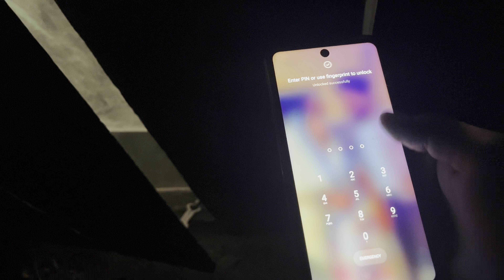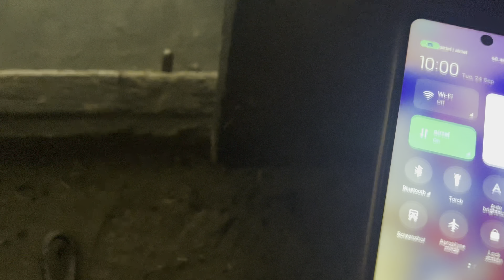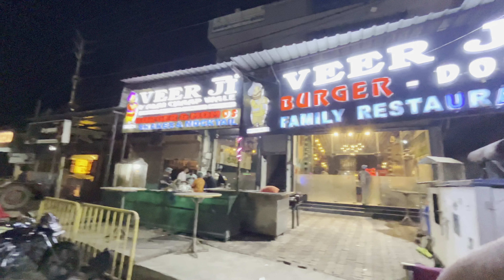Atul Baraut aaye aur 😂masti na ho 😂😂@ujjwalslife